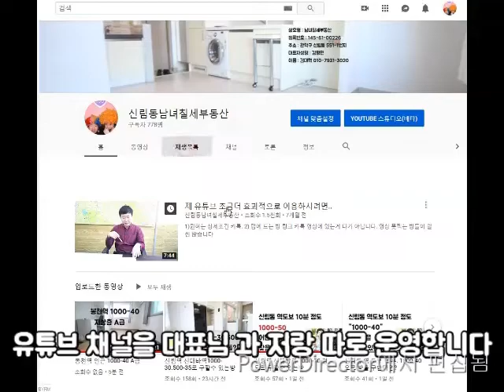구디역 600M (조원동)리모델링 2R 1억8천 대출가능